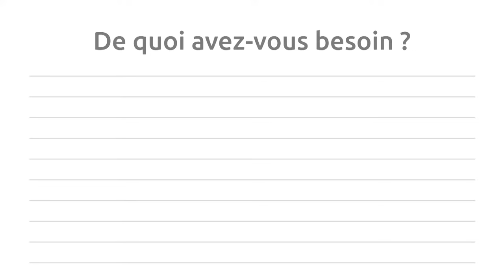Placer une barrière occultante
Vous avez besoin d'aide pour placer une palissade en bois ? Nous vous aidons dans votre démarche avec les bons conseils !